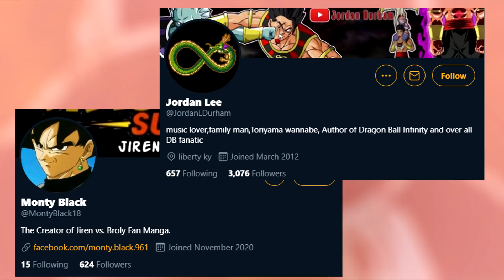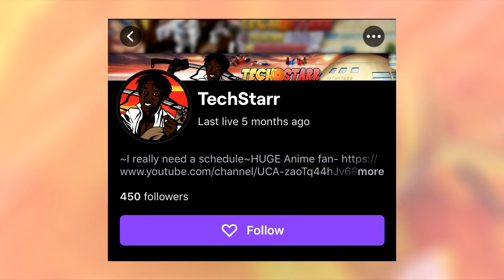God Of Destruction Vegeta’s Final Test For Cabba AFTER Dragon Ball Super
Video Title: God Of Destruction Vegeta’s Final Test For Cabba AFTER Dragon Ball Super